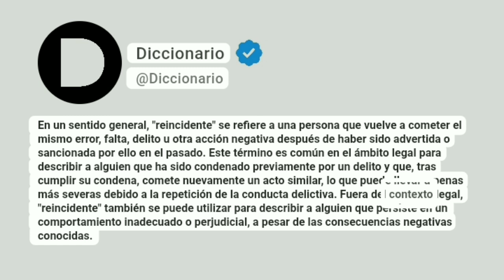Reincidente Significado En Español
En un sentido general, "reincidente" se refiere a una persona que vuelve a cometer el mismo error, falta, delito u otra acción negativa después de haber sido advertida o sancionada por ello en el pasado. Este término es común en el ámbito legal para describir a alguien que ha sido condenado previamente por un delito y que, tras cumplir su condena, comete nuevamente un acto similar, lo que puede llevar a penas más severas debido a la repetición de la conducta delictiva. Fuera del contexto legal, "reincidente" también se puede utilizar para describir a alguien que persiste en un comportamiento inadecuado o perjudicial, a pesar de las consecuencias negativas conocidas.